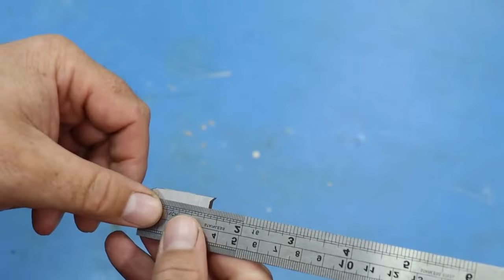After learning this secret, you will never throw away the old DRILL again! A useful DIY!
A brilliant idea!